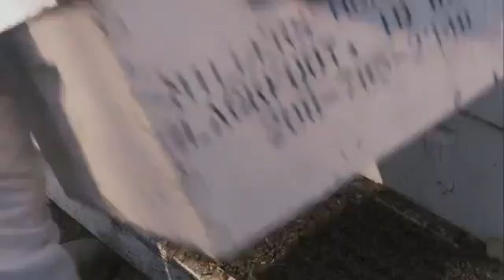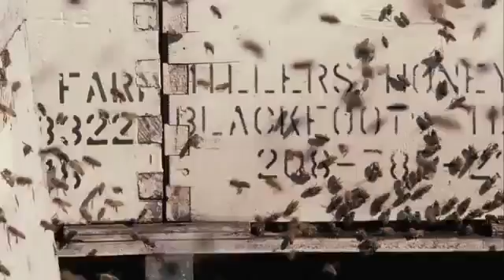More Than Honey (Un Mondo in Pericolo) - Trailer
Festival CinemAmbiente 2015
Ecokis

La sindrome dello spopolamento degli alveari, riscontrata per la prima volta in Nord America alla fine del 2006 e che si è poi diffusa anche nei principali pasi europei, è un fenomeno ancora poco conosciuto che provoca l'improvvisa moria di intere colonie di api sul quale gli scienziati continuano a interrogarsi. Ma dalle conseguenze potenzialmente devastanti per l'intero equilibrio ecosistemico del pianeta. Grazie a un lavoro di ricerca durato oltre cinque anni, Markus Imhoof ci guida così alla scoperta di un insetto dalle sorprenderti caratteristiche, allevato per secoli dall'uomo e sempre più in pericolo a causa di fattori come l'uso di particolari pesticidi chimici in agricoltura.